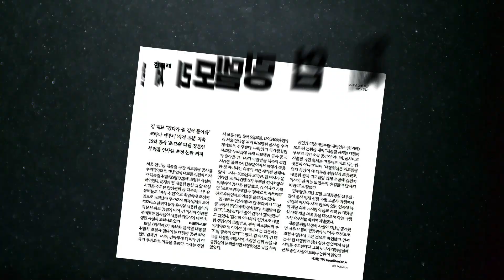[미디어시럽] '여사님 추천' 이봉규의 변심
'여사님 추천' 이봉규의 변심